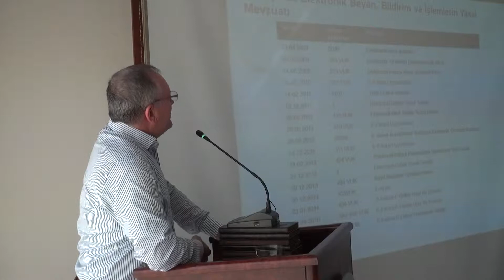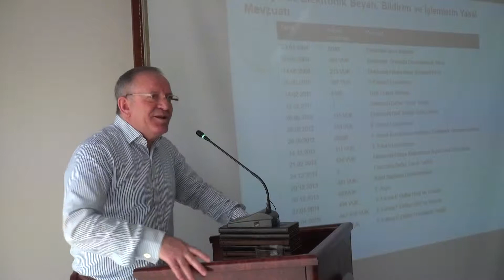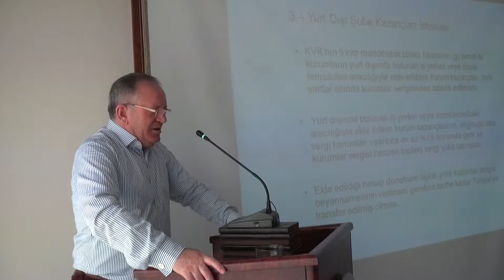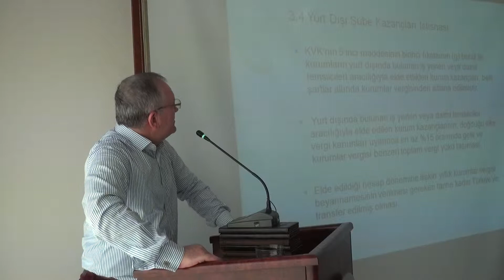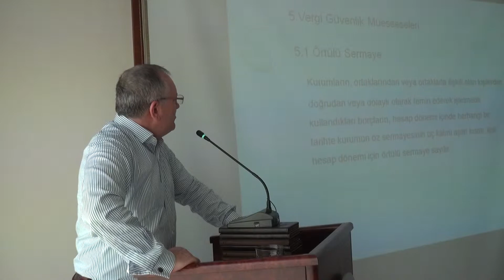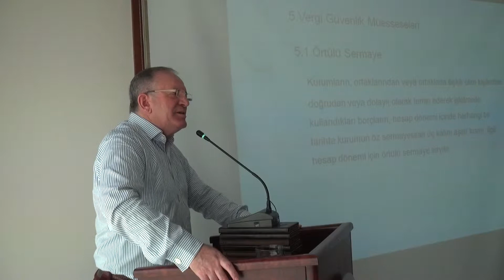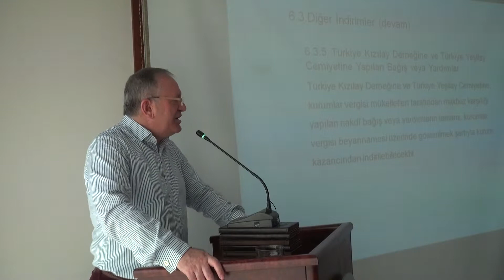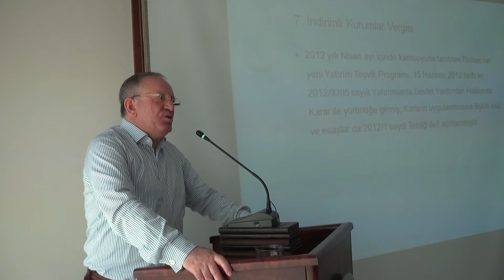İKTİSADİ YV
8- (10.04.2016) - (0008) - E. Vergi Denetmeni (Vergi Müfettişi), E. Vergi Dairesi Müdürü Bağımsız Denetçi ve YMM Emsal Özcan' ın Katkılarıyla" Kurumlar Vergisinde Özellik Arz Eden Hususlar ile Güncel Gelişmeler " Hakkında Bilgi Verdi.